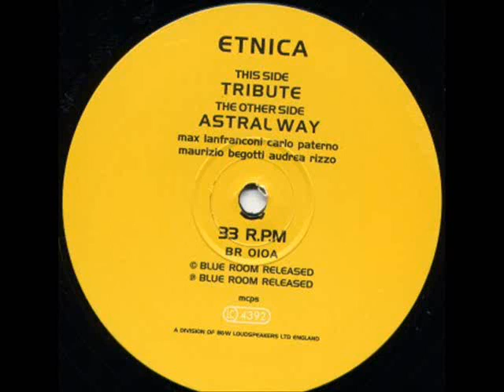ETNICA Tribute 1995